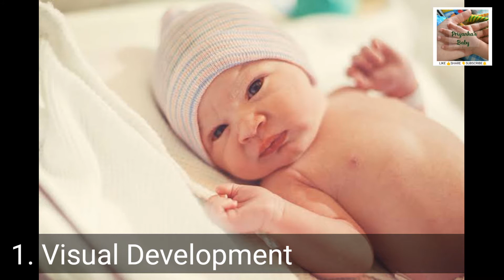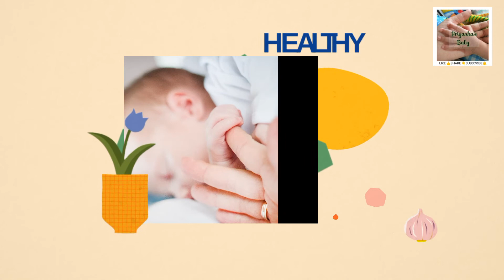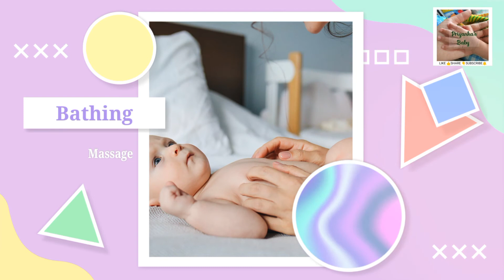૧ મહિનાના બાળક ની કાળજી, ભૂખ, વજન, જાળવણી અને સાવચેતી | 1 month old baby Growth & Development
૧ મહિનાના બાળક ની કાળજી, ભૂખ, વજન, જાળવણી અને સાવચેતી | 1 month old baby Growth & Development

👉૧  થી ૬ મહિના ના બાળક નો વિકાસ , ૧ થી ૬  મહિનાના બાળક ની કાળજી, ભૂખ, વજન, જાળવણી અને સાવચેતી | 1  to 6 month old baby Growth & Development

 @Gujarati Mummy
Priyanka Rana

Priyanka Rana @Gujarati Mom Priyanka